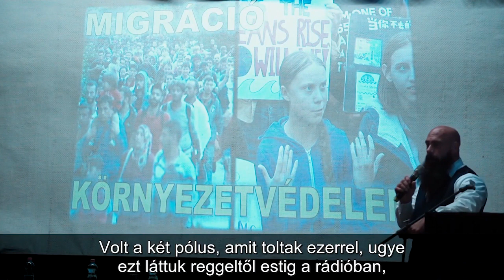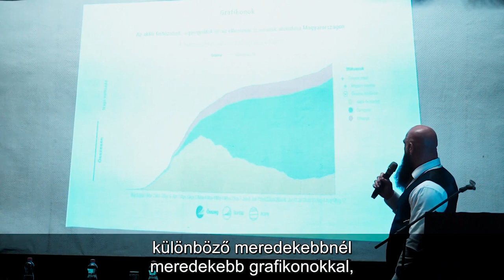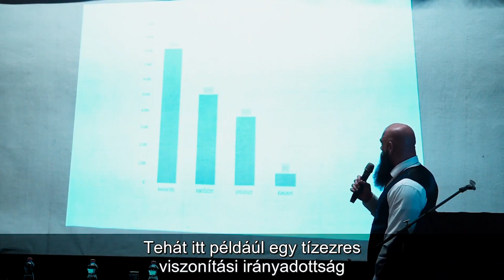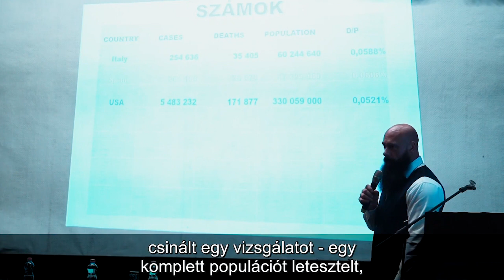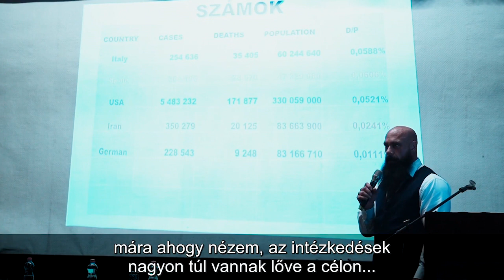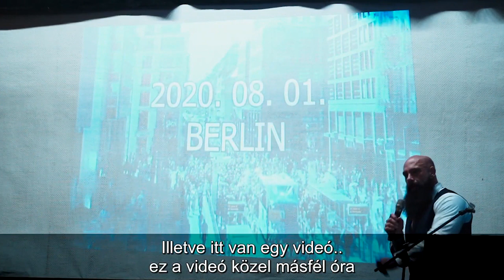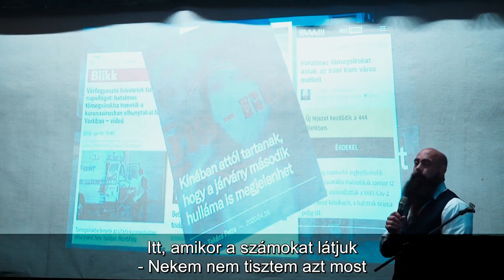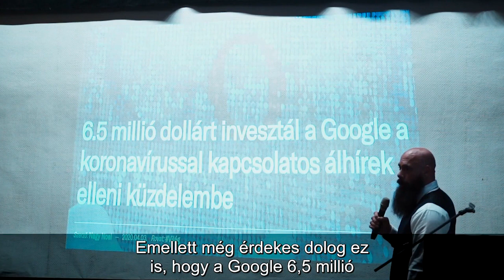Dr.Gődény György előadása a konferencián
Az emberek teljes mértékben irányíthatók a médiákban elhangzó információk alapján. Megéltük a kort, amikor a média a negyedik hatalmi ággá vált.